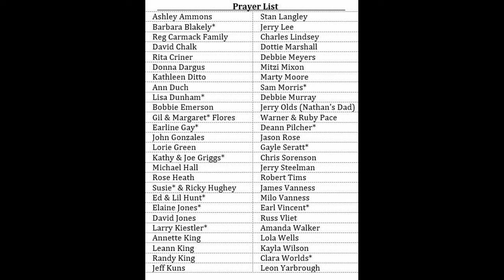Curve Baptist Service 8 14 22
Curve Baptist morning worship service for August 14th, 2022.  Thank you for worshiping online with us today.  You’ll hear a great sermon by our wonderful pastor, Bro. Lynn King.   Sandy Arnold, our song leader, has selected some beautiful songs for today.  You’ll also enjoy beautiful music by our pianist, Mrs. Linda King.  We invite you to join us next Sunday for Sunday school at 9:45, morning worship at 10:45, and evening service at 6:00 pm. Wednesday night service is at 6:30 pm.  We pray that 2022 will be a great year for you and your family.
We’ve added our bulletin with our prayer list at the end of the service so you can pray specifically by name for those if you want to do so.  Pray for an end to the conflict in Ukraine.  Pray especially for President Joe Biden and our national leaders, for Governor Lee and our state leaders, and for our local leaders.  God Bless the USA!